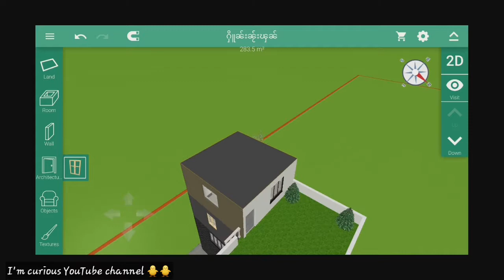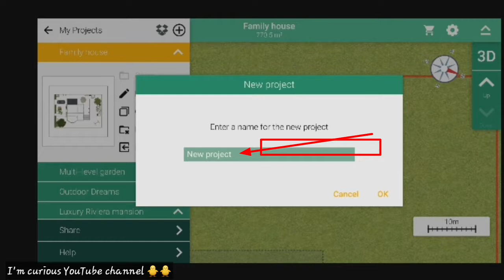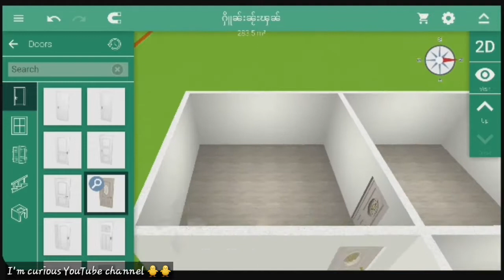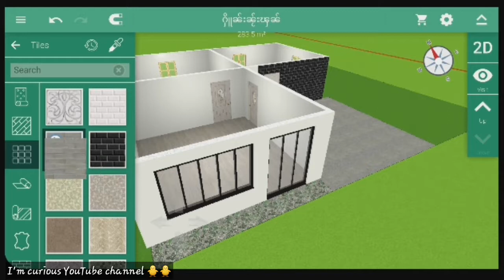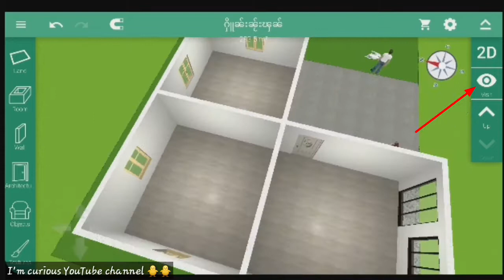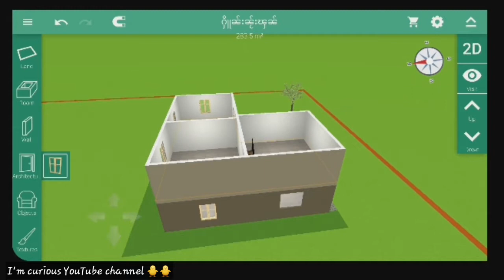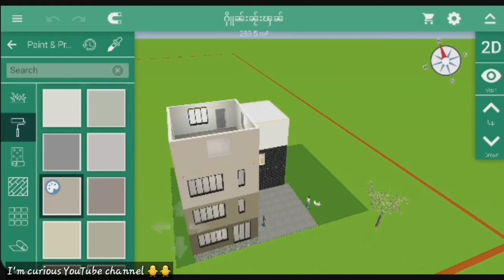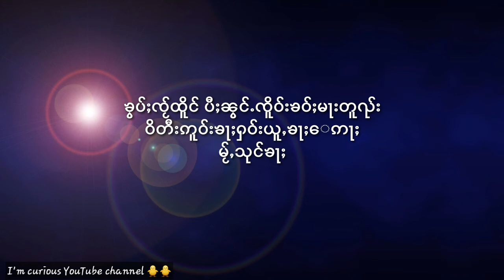သၢင်ႈႁိူၼ်းၼႂ်းၾၼ် Home design app สร้างบ้าน ในฝัน ᥔᥣᥒᥲᥞᥦᥢᥰ